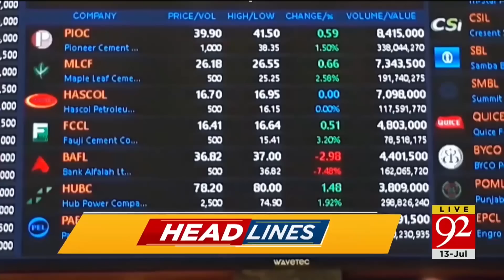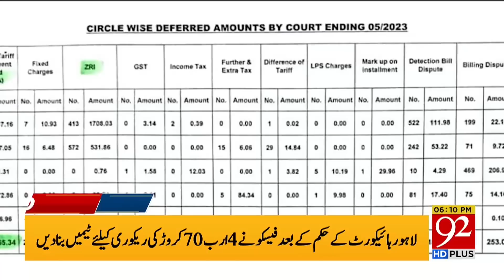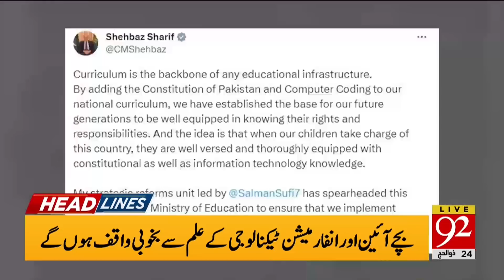PDM Split! PTI Takes Advantage! | Headlines | 06:00 PM | 13 July 2023 | 92NewsHD